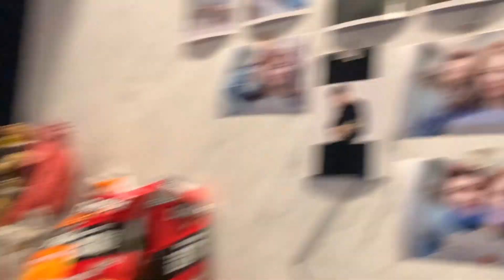【Ro愛如初見】卡片覺醒 搶不到卡片嗎？其實便宜卡片覺醒超強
RO仙境傳說愛如初見【阿尺YR】